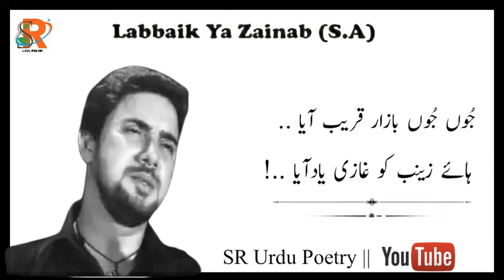Farhan Ali Waris Noha || Zainab Ko Ghazi a.s Yad Aya || Noha With Lyrics || SR Urdu Poetry